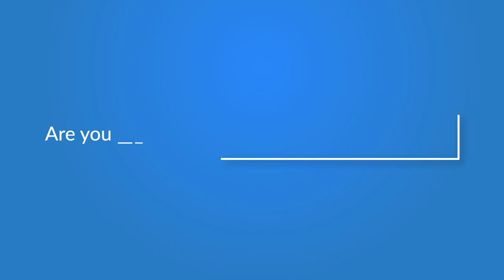మనకు అనవసరమైనవి జీవితం నుండి తొలగిపోతాయి- Pujyashri Aathmanandamayi Mataji || iDream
Here is the intresting snippet exclusive interview with Pujyashri Aatmanandamayi Mataji only on Dil Se With Anjali.

iDream Kovela Devotional Channel is a popular YouTube channel for devotional Programs in India. The channel Being spiritual is getting connected to the inner soul, universe, communicating, and listening to it. iDream Kovela Channel also has daily updates, and new additions dedicated to Gods, Goddesses, and Deities. Informative and soothing catalog of divine dharmik energy.